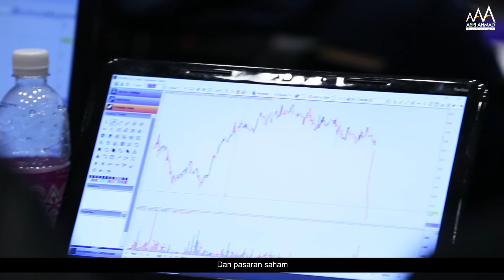Testimoni Dr Mahathir - "Saya rugi banyak sebelum ini"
"UNTUNG SAHAM SEBAGAI INCOME TAMBAHAN UNTUK BANTU ORANG LAIN..."

Dr Mahathir Mohamed seorang doktor yang sibuk menguruskan 2 buah klinik. Visi beliau nak menjana pendapatan dari saham untuk menanggung kos klinik khas untuk membantu pesakit yang memerlukan.

Jom dengar perkongsian beliau.

Jika suka belajar dan praktis buat duit di pasaran saham secara berjemaah, kami di Asri Ahmad Academy sedia membimbing anda.